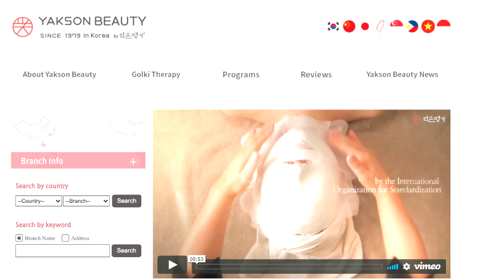I WENT FOR A NO-SURGERY FACE SURGERY!!!!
Thank you Yakson for being extremely accommodating and offering me such a unique experience i never actually knew existed!!!
Checkout their treatment, they have more than just face sculpting and body massages:

Small Face Care
One time price - $361.66

Buy My Book “Nineteen by Nicole Choo”

Available in all Times bookstores NOW!